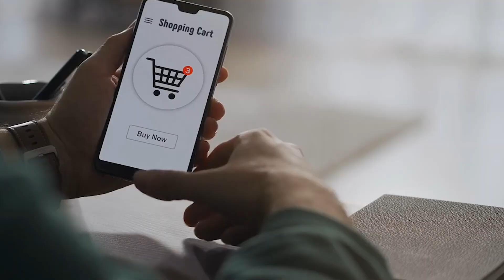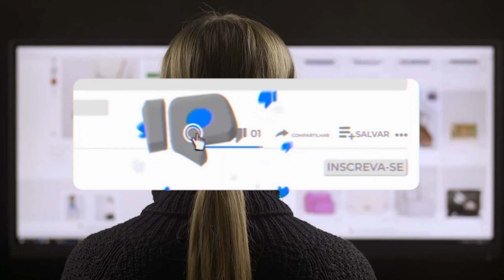As 5 Melhores Bolsa Feminina De Couro Em 2025!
⭐ As 5 Melhores Bolsas Femininas de Couro Em 2025!

– 5) Willibags Lorena! (Bolsa Boa e Barata)

– 4) Mariart 199! (Bolsa Pequena)

– 3) Oliver Mour 1025! (De Couro Legítimo)
✅ Oliver Mour

– 2) Genérico! (Com Alça Removível)

⭐ 1) Mariart Lezard 2190! (MELHOR BOLSA)

00:00 Já deixou o seu LIKE?
00:21 Bolsa Couro Boa e Barata
00:49 Bolsa De Couro Pequena
01:10 Bolsa De Couro Legítimo
01:38 Bolsa Com Alça Removível
02:03 MELHOR BOLSA
02:36 Informações Finais!

►►Conclusão:

Qual é a melhor bolsa de couro? Essa é uma dúvida recorrente de todos que querem comprar uma bolsa de couro.

Qual Bolsa De Couro comprar? Essa é uma dúvida recorrente de quem precisa comprar um.

Pensando nisso, nós do 123 Beleza, fizemos vários testes até chegar na lista dos 5 melhores modelos do mercado atualmente.

► Como saber se a bolsa é de couro legítimo?

O couro genuíno pode ter marcas naturais na pele, como cicatrizes, estrias e manchas claras.Essas características são parte natural da pele de um animal e geralmente são preservadas no couro genuíno.

No couro sintético, essas marcas são simuladas e tendem a ser mais uniformes e repetitivas.

► Como escolher a bolsa certa?

A bolsa certa é aquela que você consiga carregar todos os itens que você precisa na maioria dos dias.

bolsa feminina de couro
bolsa de couro feminina
bolsa couro feminina
bolsa de couro legítimo feminina
bolsa feminina couro
bolsas femininas de couro legítimo
bolsa feminina em couro
bolsa em couro feminina
bolsas couro femininas
couro legitimo bolsa
bolsas de couro legítimo baratas
bolsas femininas de couro em promoção
bolsas de couro em promoção
bolsa feminina couro legítimo
bolsa de couro feminina arezzo
bolsa de couro transversal
bolsa transversal feminina couro promoção
bolsa couro transversal
bolsa couro legitimo feminina
bolsa transversal feminina couro
bolsa griffazzi
bolsa de couro feminina grande
bolsa de couro feminina transversal
bolsa feminina em couro legítimo
bolsa em couro legítimo feminina

- Willibags Lorena

Se você está à procura de uma Bolsa de couro boa e barata, essa, com certeza, é a certa!

- Mariart 199

Que tal conhecer uma Bolsa de Couro Pequena.

- Oliver Mour 1025

Essa opção é para quem deseja uma Bolsa de couro Legítimo.

- Genérico

Essa é para quem procura por uma Bolsa de couro com alça removível.

- Mariart Lezard 2190

Essa, sem dúvidas, é a Melhor bolsa de couro custo-benefício.

123 Beleza: De compradora para compradora.